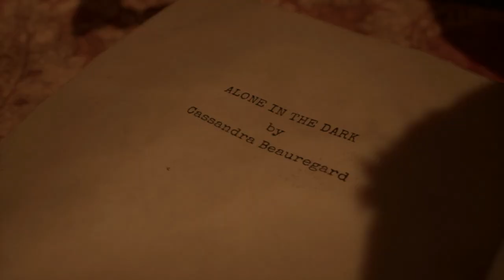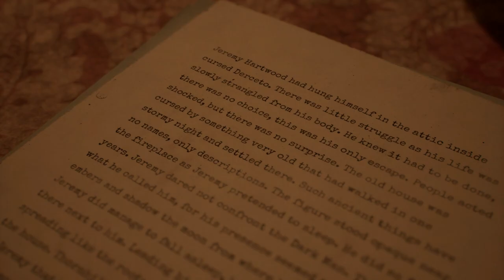Alone in the dark (Grace in the dark Prologo demo) Gameplay en español, Ps5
Buenas:
Aqui os dejo esta demo prologo que ha salido de este titulo tan esperado por mi. Lanzamiento 25 de Octubre de 2023